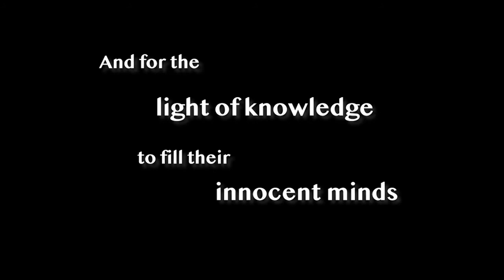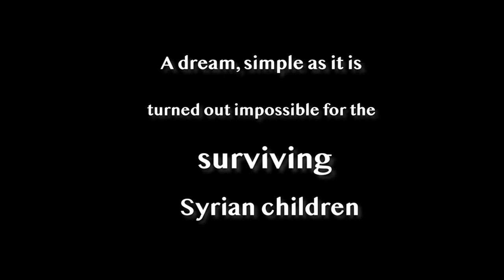New Educational Center in Syria | Roads of Success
A Poem on the Educational Center in Syria-A DREAM COMES TRUE (written by the ROS team)
From the start we had a dream for these children
For the soft music to fill their ears instead of the sounds of mortar shelling
And for the light of knowledge to fill their innocent minds
A dream, simple as it is, turned out impossible for the Syrian children who survived the war
Finally the dream is coming true
An Educational Center in Syria